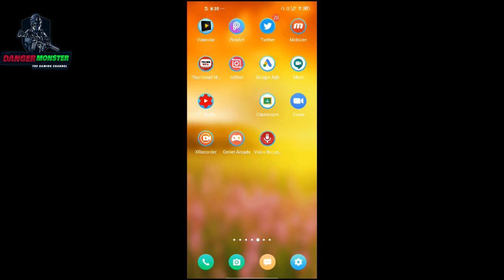How to Pubg Mobile Kr Version Mic Glitch Problem Solve !! Pubg Kr Version Sound Problem Solved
please don't stick my channel